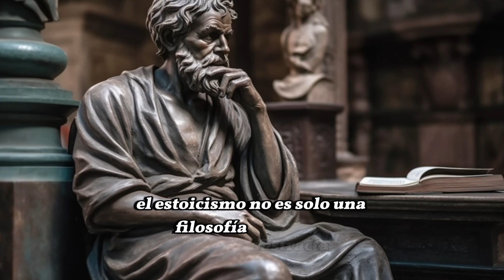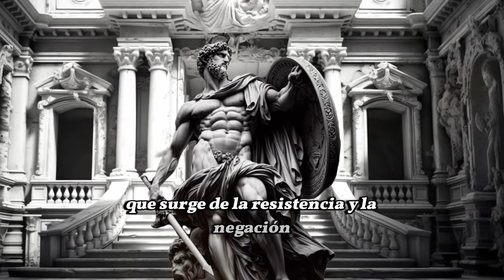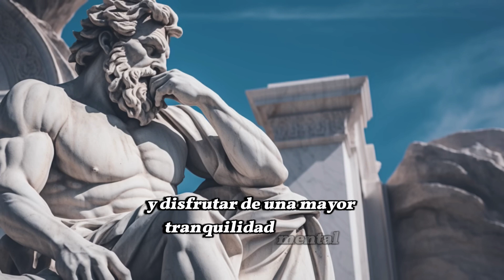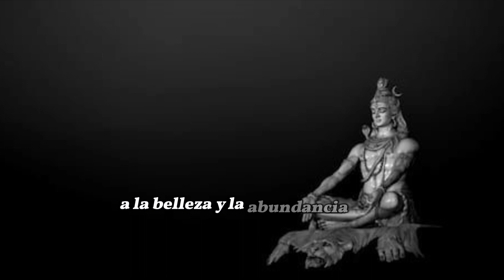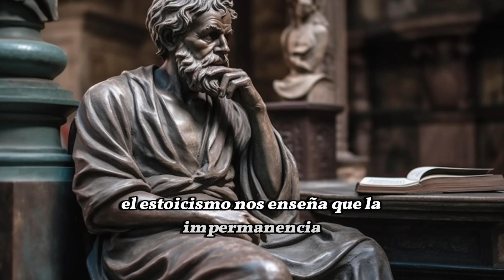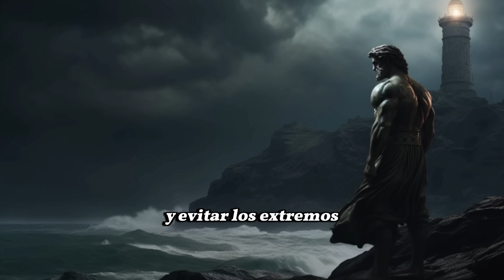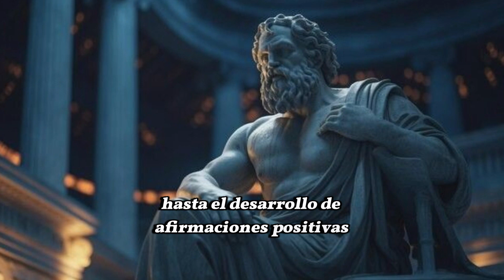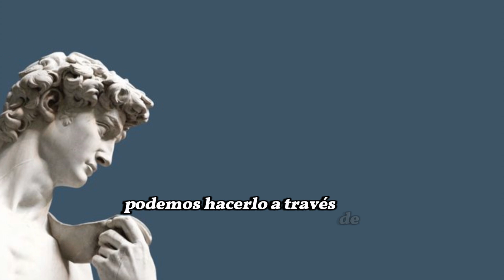12 LECCIONES ESTOICAS para Nunca Sentirse Solo o Deprimido l Estoicismo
👉Explora las enseñanzas del estoicismo para encontrar fortaleza y paz mental en momentos difíciles. Descubre 12 lecciones clave que te ayudarán a superar la soledad y la tristeza, aplicando principios antiguos a la vida moderna. Convierte la adversidad en oportunidad y encuentra la serenidad interior que necesitas para enfrentar cualquier desafío.